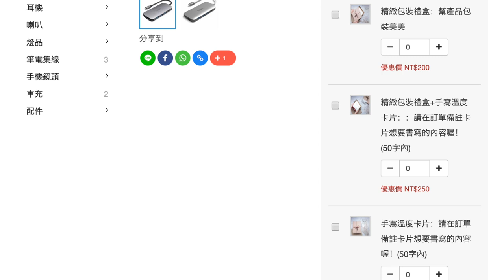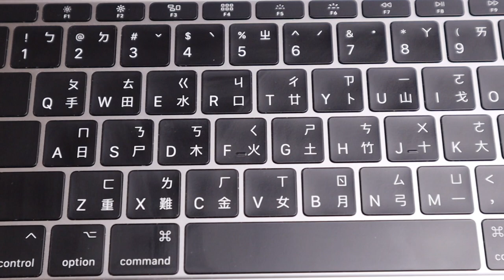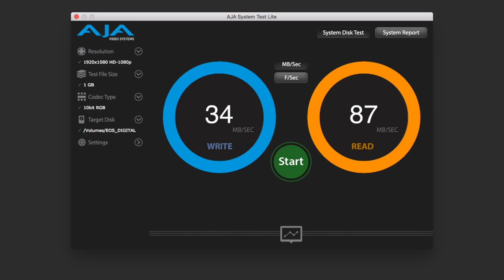【觀點】適搭 MacBook 的 VAVA VA-UC006 USB Type C 筆電必備的質感 dongle 超薄 11.9mm！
這次要開箱的就是 VAVA 的 UC006，正面就是純粹的 VAVA logo，簡潔有力。整體外殼主要是鋁合金，表面有陽極處理，目前有太空灰、科技銀兩個顏色可以選，因為目前的 MacBook Pro 是太空灰，所以我選了灰色。最厚才不過 11.9mm，比 MacBook Pro 13 吋 14.9mm 還要薄喔，是同類型 Type C hub 產品比較少見的！